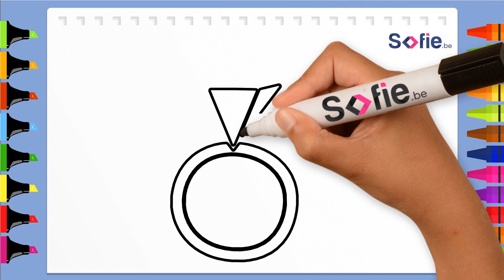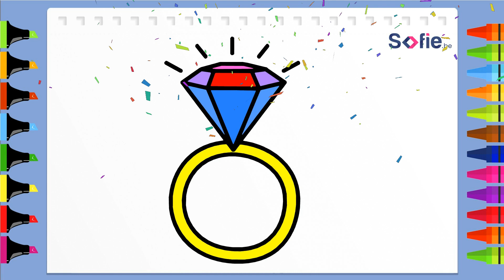HOW TO DRAW A DIAMOND RING EASY💍Cute Ring Drawings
In this easy and fun tutorial, you will learn how to draw a diamond ring step-by-step. Whether you are an aspiring artist or just looking to sketch something cute, you will find this tutorial helpful. Follow along with us as we guide you through each step, making it easy to draw your own diamond ring.

Starting with a simple sketch, we will show you how to add depth and detail to your ring drawing, making it look cute and realistic. You don't need any fancy tools or advanced techniques to create beautiful ring drawings – all you need is a pencil, paper, and some patience.

By the end of this tutorial, you will have a stunning diamond ring drawing that you can be proud of. So grab some paper and a pencil, and let's get started on this fun art project together!

We are passionate about helping art lovers like you take their skills to the next level.